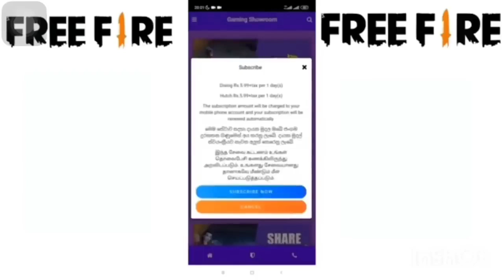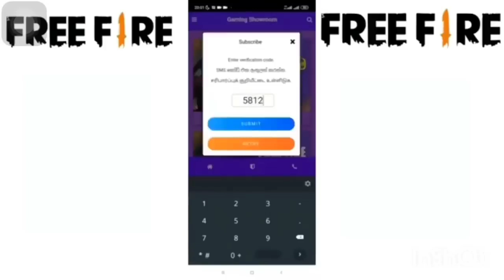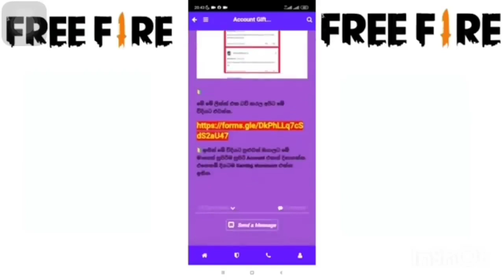චබී අක්කා බූයා එකට කොල්ලොන්ට ගිෆ්ට් දීපු හැටි 🥰🔥🇱🇰 / Chubby girl ff